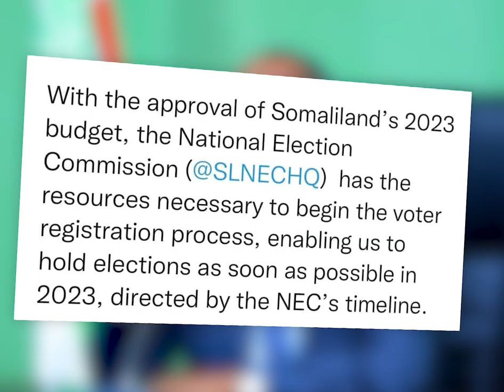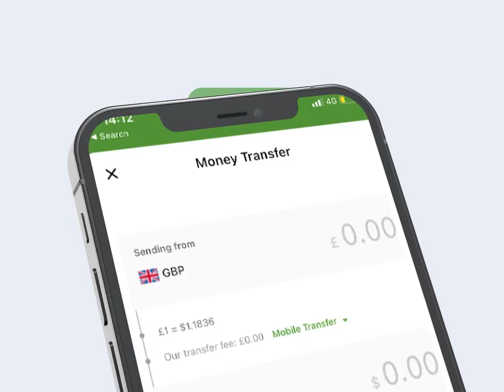maxay tahay arinta Quusisay Mucaaradka Somaliland ee Madaxwayne Bihi Samayey? Jaahwareerka Ciro?